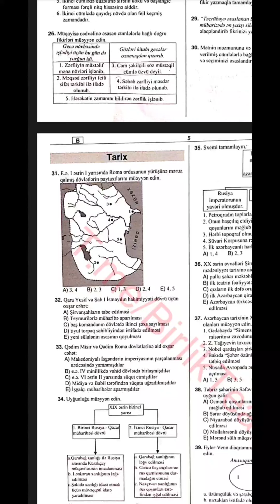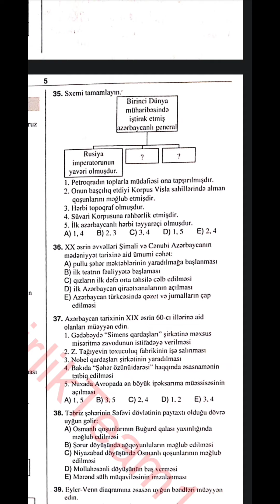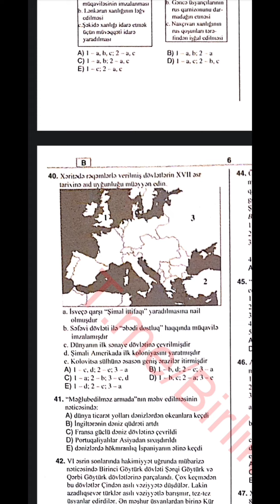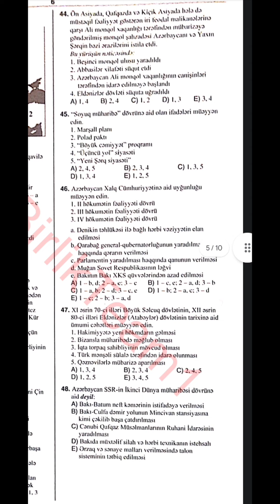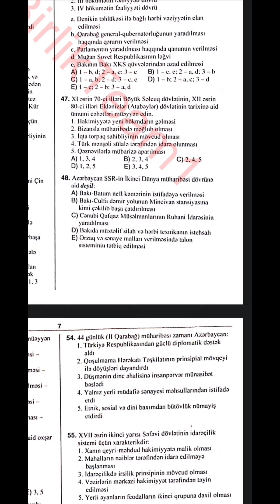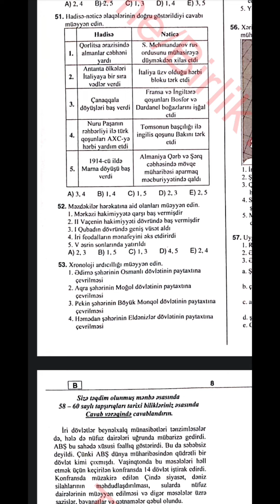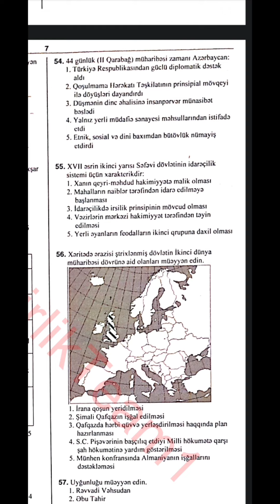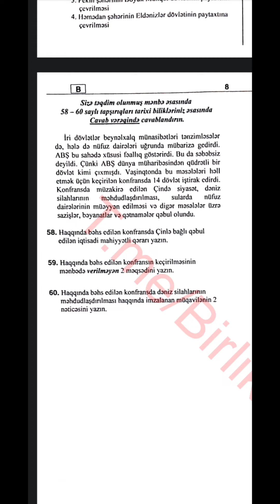III qrup TARİX SUALLARININ İZAHI. 20.05.2023